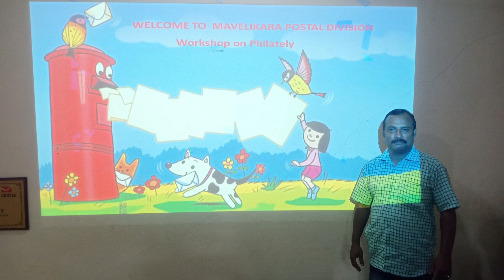HAPPY TEACHER'S DAY ...